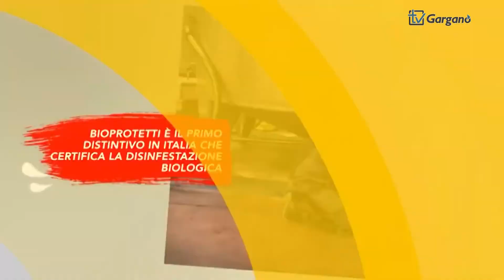SAN GIOVANNI ROTONDO due giorni di “Puliamo il Mondo”